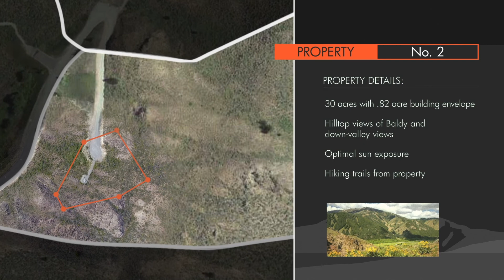Property Two - Summary